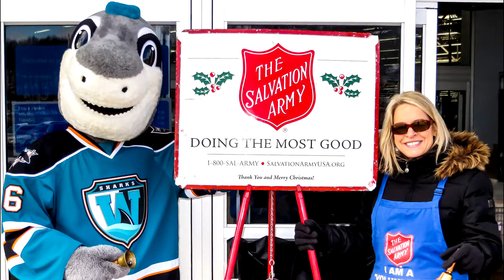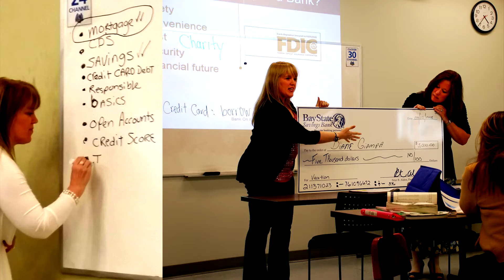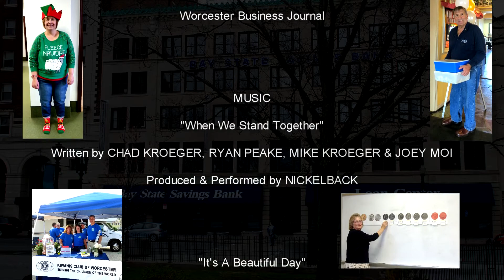Bay State Savings Bank 2017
Community service video from our 2017 Annual Meeting.